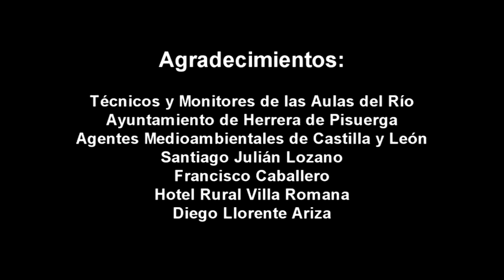Ríos de Vida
En este pequeño documental hacemos un repaso por alguno de los aspectos más destacados de nuestros ríos, como elemento de vida, de mucha vida. Con un enfoque didáctico y cercano, a lo largo de los minutos explicamos y vemos como son los peces más representativos de nuestros ríos y porque el agua moldea los paisajes de nuestra Naturaleza.
Los cangrejos de río, su Historia, evolución, situación actual, la tradición es otro de los aspectos que se trata en "Ríos de Vida". La pesca sin muerte es el objetivo de las Aulas del Río que la Fundación tiene distribuidas por Castilla y León. En ellas te enseñamos a pescar de una manera ecológica, pesca sin muerte, explicándote todas las peculiaridades de nuestros recursos hidráulicos y las normas de respeto y convivencia que hay que mantener en los ríos. Son Centros abiertos tanto para principiantes como para expertos que quieren seguir aumentado sus conocimientos en esta materia.